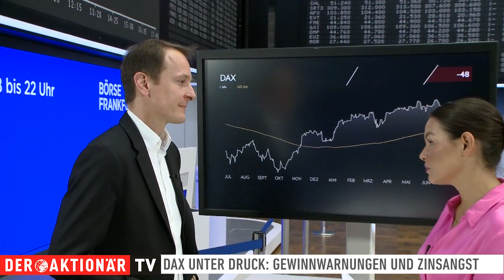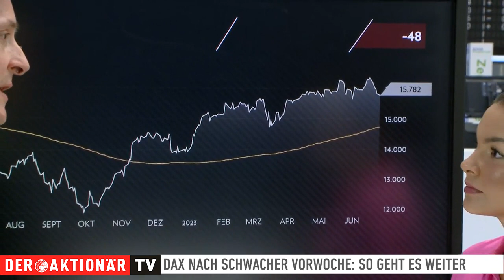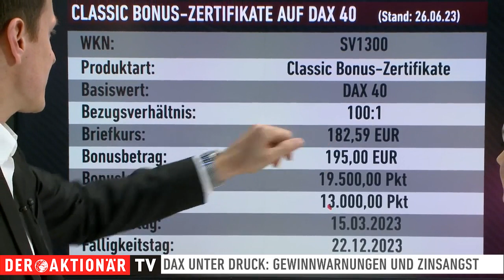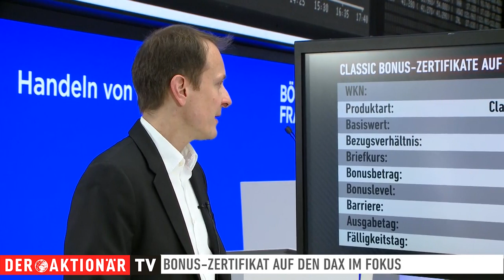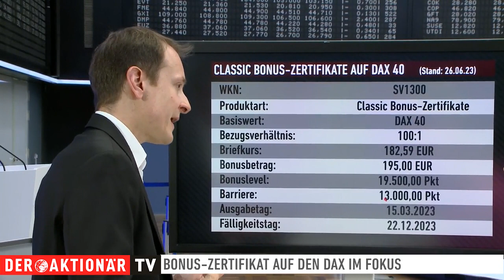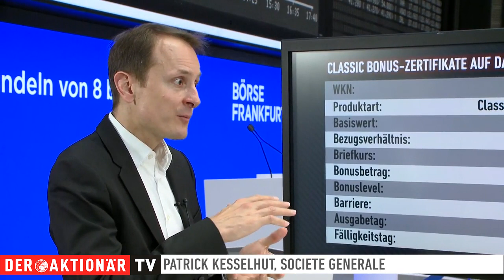DAX zeigt Schwäche - So können Anleger reagieren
Gleich mehrere Belastungsfaktoren schicken den DAX Richtung Süden. Wie weit kann die Schwäche noch gehen und welche Möglichkeiten bieten sich den Anlegern? Patrick Kesselhut, Derivate-Experte bei Société Générale, verrät mehr.